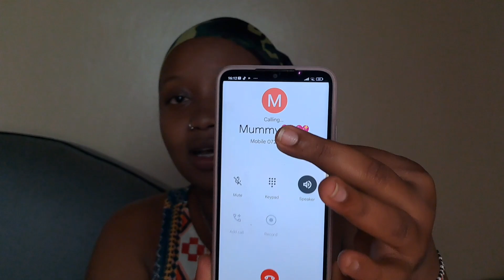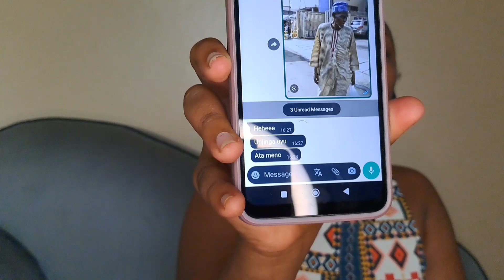"AM GETTING MARRIED "prank on my mum..Her reaction thou😩🤣🤦😭😭